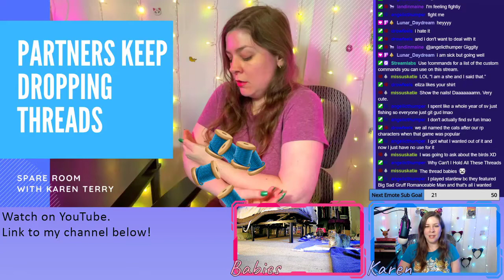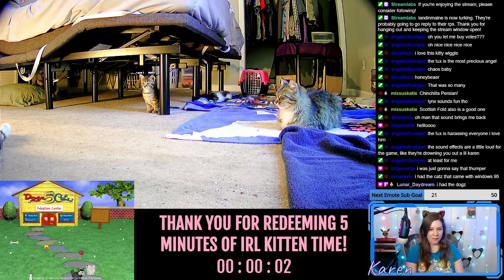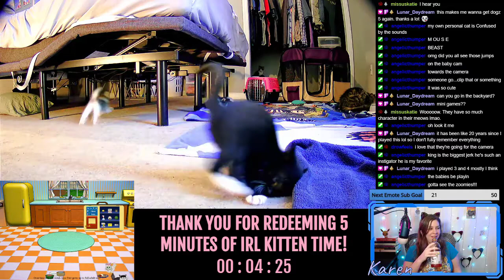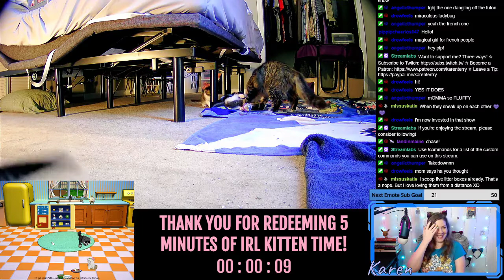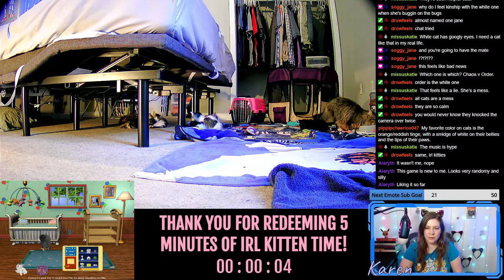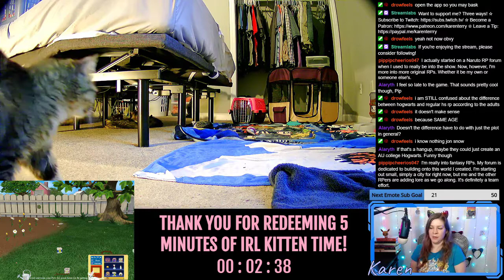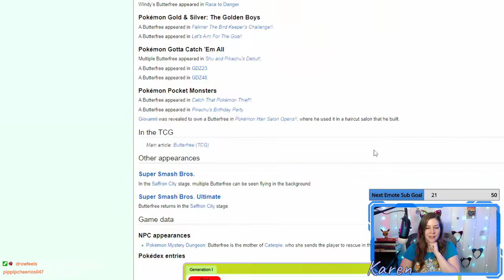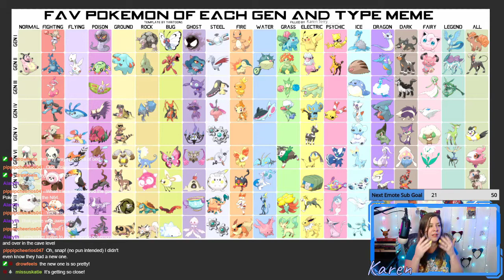Petz in 2021 | Artistic License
365 Days of Character Creation

Chapters:
0:00 Introduction
2:22 Previous Episode of Spare Room
4:21 Let's Play Petz 5
1:33:52 Pokemon Meme

365 Days of Character Creation